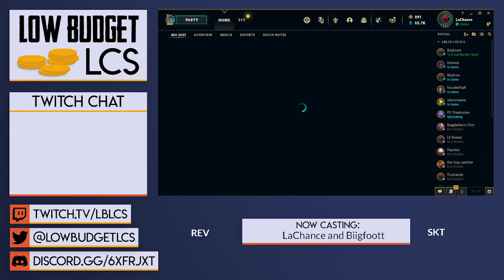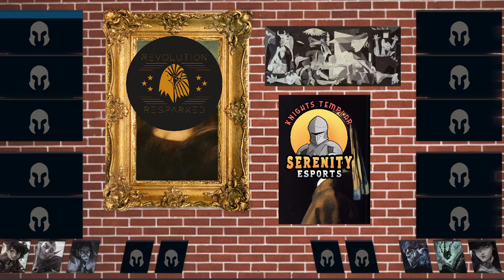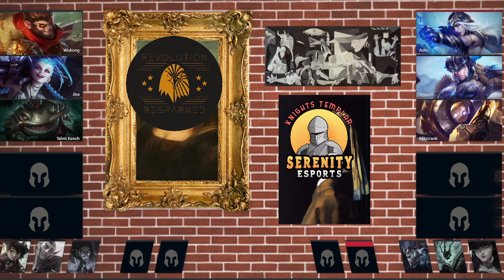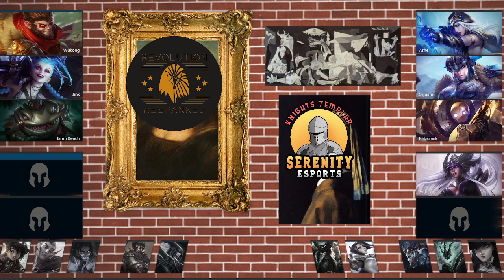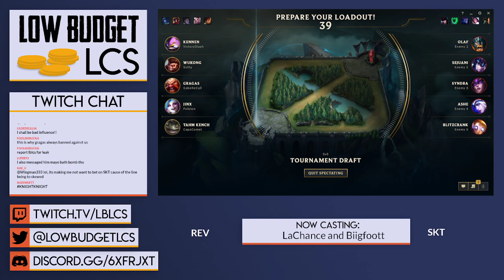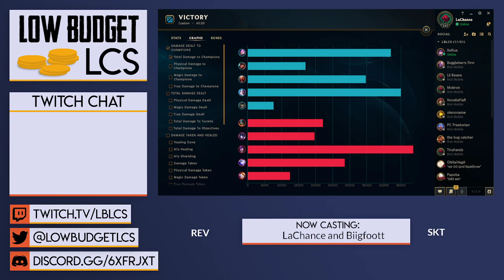REV Resparked vs. Serenity Knights Templar - COMMERCIAL PLAYOFFS